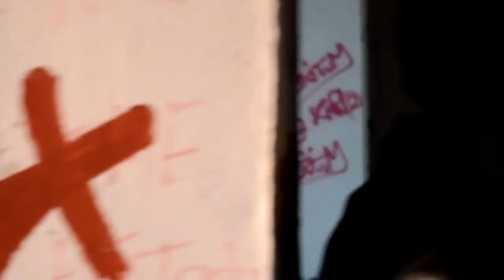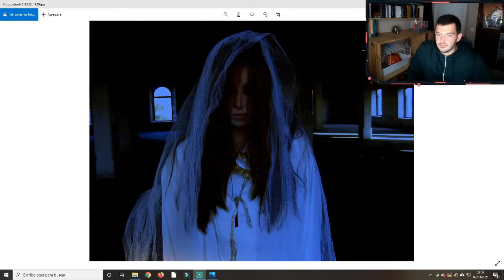La Llorona del Puerto de Santa María (Cádiz)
Fragmento del directo donde hablo sobre el posible caso de "La Llorona" en un antiguo bar de El Puerto de Santa María, en la provincia gaditana.

DONACIONES

SAN FERNANDO PARANORMAL

MIS REDES